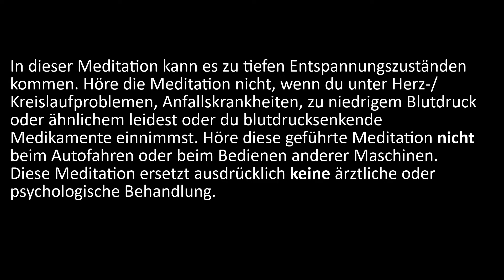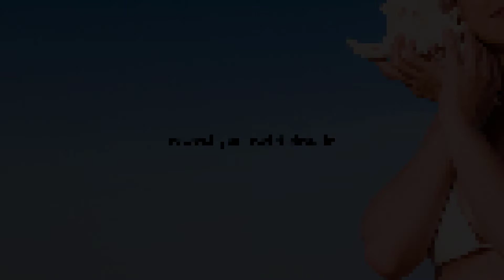Meditation, um negative Anhaftungen loszulassen und endlich tief zu entspannen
„Hey Sebastian, danke für dieses Meditationsvideo. Wie kann ich dich unterstützen?“

HYPNOSE SHOP
NAHRUNGSERGÄNZUNG
Ich kann dir das Body-Transformation-System wärmstens empfehlen: BTS hilft dir, Fett zu verstoffwechseln, den Energieverbrauch zu unterstützen und die Gewichtskontrolle zu fördern.
Es ist eines der wenigen Programme, die ich bislang kennengelernt habe, das mich wirklich überzeugt.

Die Hypnose "negative Anhaftungen loslassen" ist eine der beliebtesten auf meinem Kanal. Um sie auch allen Fans von geführten Meditationen zugänglich zu machen, habe ich diese Meditation eingesprochen. Wenn du dich für Hypnosen interessierst und diese Meditation einmal als vertiefendes hypnotisches Erlebnis erfahren möchtest, empfehle ich dir das auch zu tun. 😉 Hier der Link zur Hypnose
Loslassen ist ein sehr interessantes Thema für Hypnosen, aber natürlich auch für Meditationen. Wenn wir eine Meditation für mehr Leichtigkeit hören, geht es dann nicht im Kern immer genau darum? Das loslassen, was uns stört und was uns an alte, längst überkommene Glaubens- und Verhaltensmuster "bindet"? Im beruflichen und privaten Alltag bleibt dafür in der Regel wenig Zeit – also setzt oder legt man sich hin, um zu meditieren, um negative Anhaftungen loswerden zu können. Und wenn du bis hierhin gelesen hast, dann weißt du ohnehin vermutlich schon, dass Meditation weltweit genau dafür bekannt ist: Es hilft. 😉 Wie gut, bleibt eine individuelle Frage. Diese zu beantworten, dazu lade ich dich gern ein. 😊 Höre diese Meditation für mehr Leichtigkeit gern am Abend, wenn du eh vorhast zu schlafen, denn sie ist sehr entspannend. Und sie mag dich auch dann unterstützen, wenn du gerade in einer herausfordernden Lebensphase bist, negative Gedanken loslassen willst, weil sie einfach wie ein Wasserfall auf dich einströmen. Du kennst das von einer guten Massage: Wenn wir uns entspannen, darauf einlassen, tun selbst die fiesesten Griffe des Masseurs gar nicht mehr so weh. Gut, hier in dieser Meditation, um Negative Anhaftungen loswerden zu können, greift niemand zu. 😉 Aber du weißt sicher, was ich meine. Das gleiche gilt für „danach“: Wenn wir innerlich entspannt sind, in uns ruhen, können wir viel besser Negativität durch uns durchfließen lassen und blieben WIR SELBST.
Meditiere, um negative Anhaftungen loszulassen, negative Gedanken loslassen zu können – japp, loslassen…entspannen…wieder zu dem finden, was du ursprünglich wolltest!
Ich wünsche dir bei dieser gesprochenen Meditation für mehr Leichtigkeit im Leben eine ganz besonders angenehme Entspannung!

Kapitel:
0:00 Intro
0:45 Beginn Meditation „Negative Anhaftungen loslassen“
30:25 Outro

Konntest du negative Anhaftungen loswerden? Ja!?Hey, dann lass die Positivität ein bisschen fließen und unterstütze unseren YouTube-Kanal mit einem ABO und aktiviere die Glocke. Danke dir! 😉

Wichtige Hinweise:
Stelle vor der Anwendung dieses Programms dein Handy aus. Sorge bitte dafür, dass du nicht gestört wirst. Begib dich in eine für dich angenehme sitzende oder liegende Position.
Menschen mit Herz-/Kreislaufproblemen, Anfallskrankheiten, zu niedrigem Blutdruck, als auch diejenigen, die blutdrucksenkende Medikamente einnehmen, dürfen diese geführte Meditation nicht anwenden. Diese geführte Meditation ist ausdrücklich nicht zur Heilung von psychischen oder körperlichen Krankheiten gedacht. Konsultiere im Zweifelsfall vor der Anwendung der geführten Meditation deine Ärztin oder deinen Arzt.
Wende diese geführte Meditation nicht beim Autofahren, beim Bedienen von Maschinen oder in einer Situation an, in der deine Sicherheit von deiner bewussten Aufmerksamkeit abhängt.